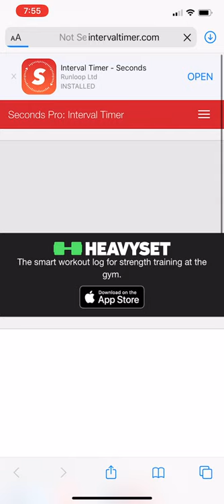AS Timer download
- Download app: Interval Timer - Seconds
- From your iPhone, click the workout timer link posted in the AS Library for the corresponding workout. It will open the browser version of the timer.
- Click "Add timer to Seconds" button, then click download.
- In the top right corner of your browser, click the down arrow, then click the download. This will open Seconds app on your iPhone.
- Click" Import Here". The workout timer is added to your app! If you have an apple watch, it will automatically sync to the apple watch app version so you can play it off your watch. When doing so, the workout timer is saved in your My Intervals folder. When opening the timer, I choose "Cross Training" so my activity app tracks my workout while the timer plays.

Sync your timer via watch or iPhone at the beginning of the workout with my timer. It's easy to wait for my timer to countdown and change exercises, simply hit the corresponding exercise to match our timers and you're all set! My timer never stops so you can sync at any point when joining the workout.